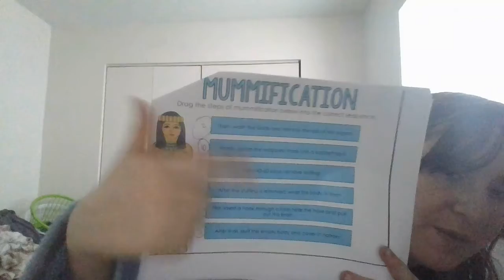NH6 Social Studies #7